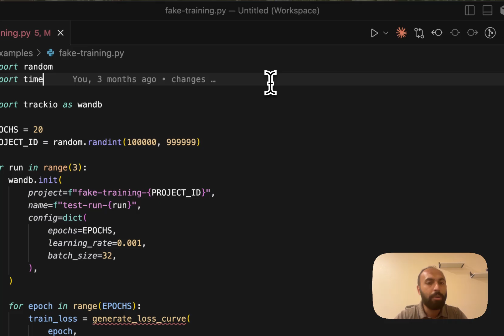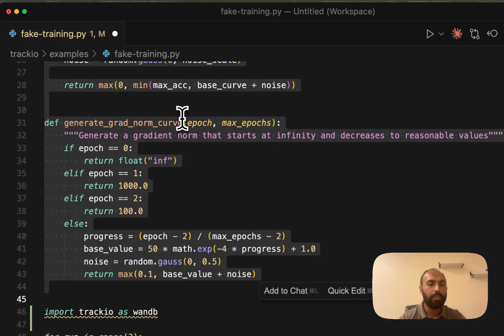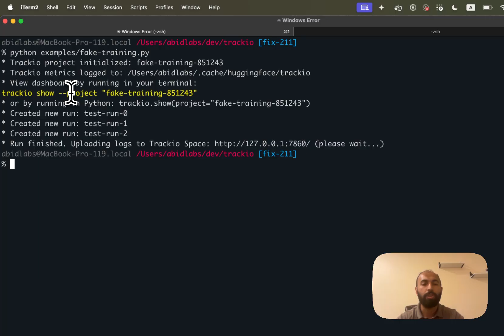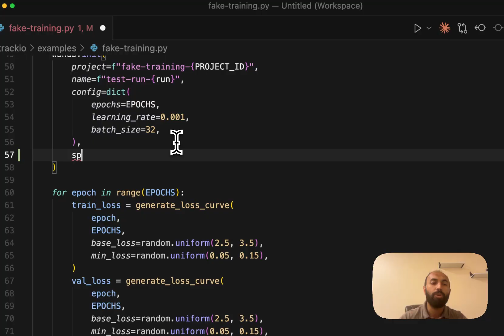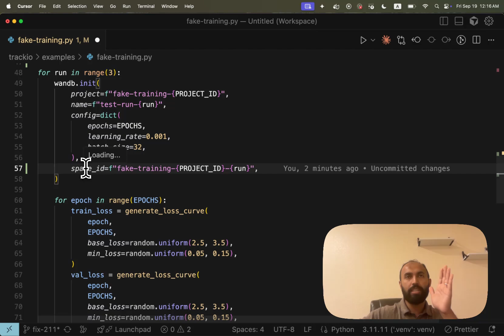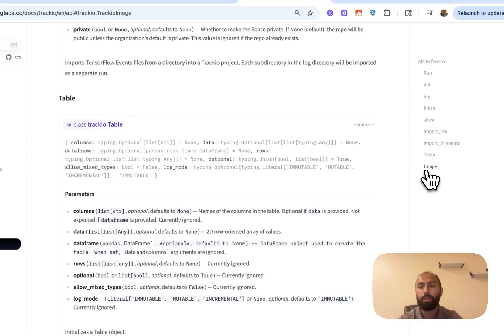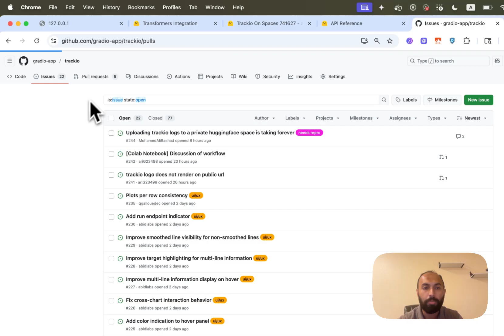Trackio: A DROP-IN Replacement for W&B that is open-source and 💯 free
This video provides an overview and demo of Trackio, which is a free, experiment tracking library Hugging Face just released.